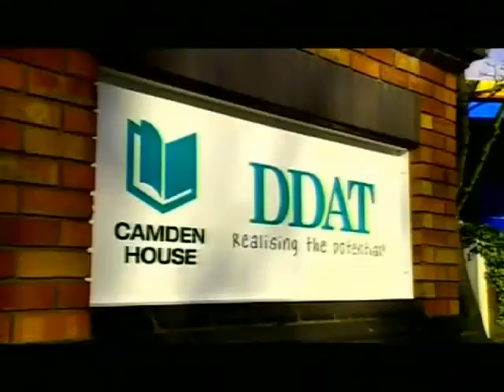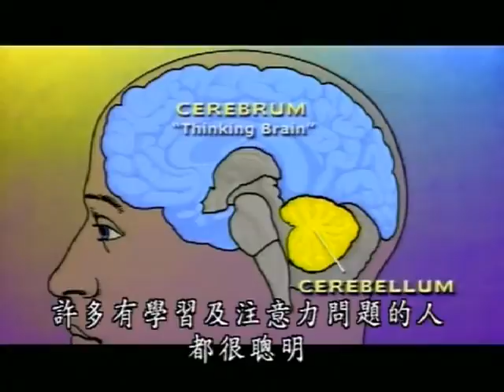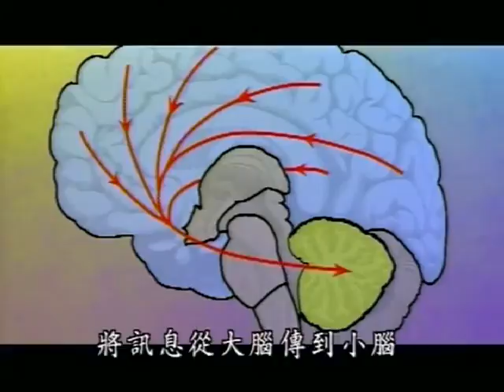DDAT小腦神經元開發原理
杜耳計畫在英國、澳洲、美國成功的原因，在於它獨特的方式，我們相信應該針對問題的根源，而非問題表面顯現的徵狀，完全不使用任何藥物，建立提升其腦部的可塑性。